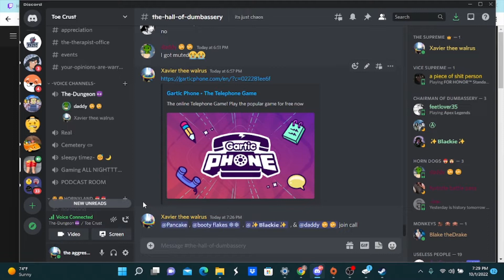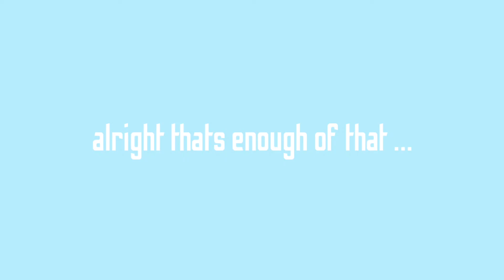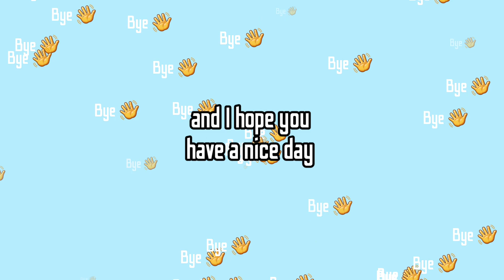playing uno until I have to poop (unofficial uno on roblox)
in this video we played unofficial uno on roblox I hope you enjoy the video

love you, and I hope you have a nice day